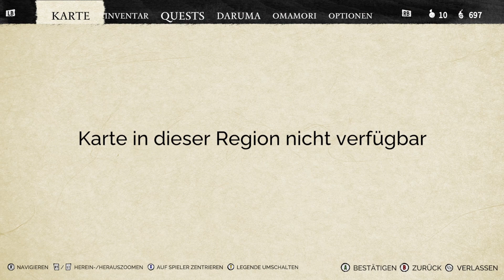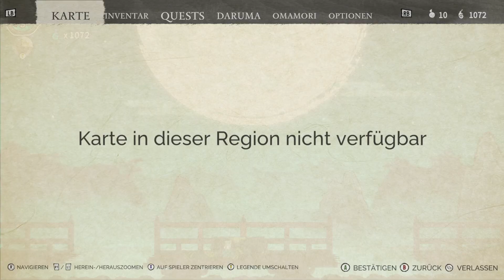Bo: Path of the Teal Lotus - Deutsch - #05 - Hashihime, das Meerungeheuer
Hallo und herzlich willkommen zu Bo: Path of the Teal Lotus. In diesem Metroidvania, welches grafisch an das Spiel Okami erinnert, spielen wir den kleinen Fuchs Bo und müssen uns in einer gefährlichen Welt zurechtfinden.